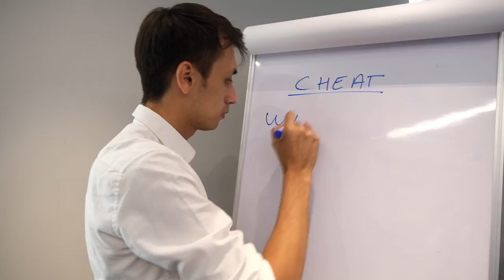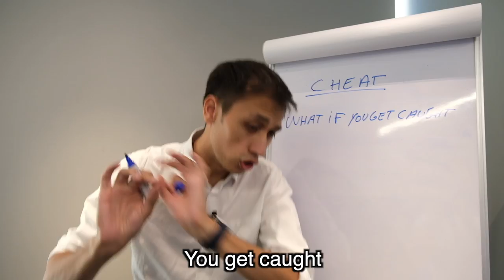IF TEACHERS TAUGHT HOW TO CHEAT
If only...

CharlesTheFrenchOff
TadaThePadThai

Written, Directed and Edited by Charles The French
Additional Material and Filming by Tada